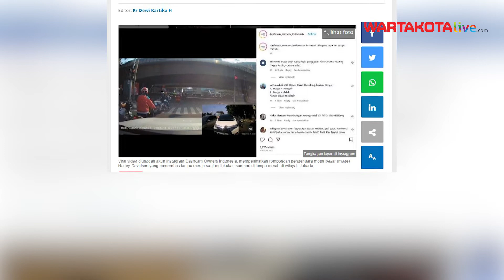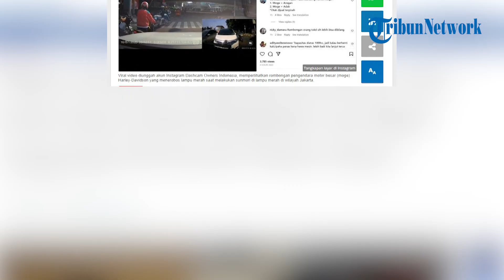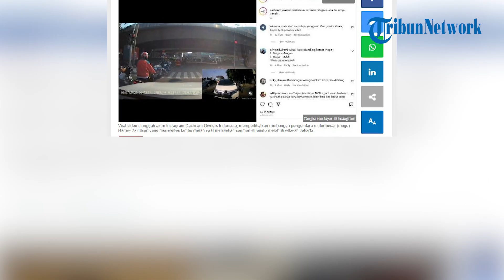Viral Aksi Arogan Rombongan Moge Terobos lampu Merah di Jakarta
WARTAKOTALIVE.COM - Viral video diunggah akun Instagram Dashcam Owners Indonesia, memperlihatkan rombongan pengendara motor besar (moge) Harley-Davidson yang menerobos lampu merah saat melakukan sunmori di lampu merah di wilayah Jakarta.

Tidak dijelaskan rinci lokasi kejadian, namun terlihat seperti di lampu merah menuju Kuningan, Jakarta Selatan, Minggu (16/7/2023).

Rombongan bahkan membuat bus TransJakarta berhenti untuk memberikan jalan, bak raja jalanan.